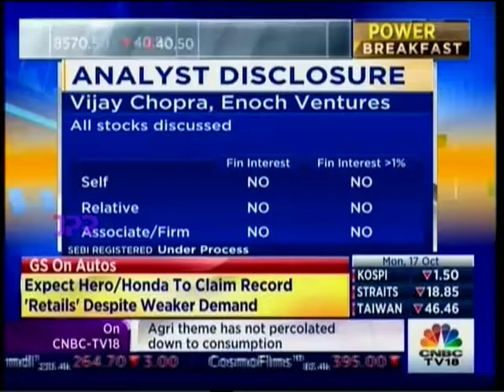CNBC Bulls Eye Day 1, 17 Oct 2016 - Mr. Ruchit Jain, Angel Broking